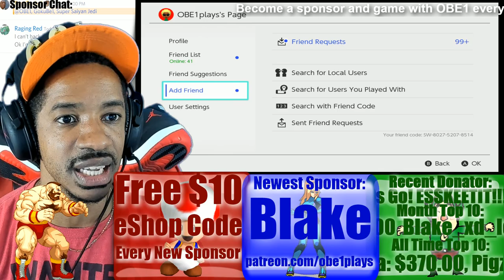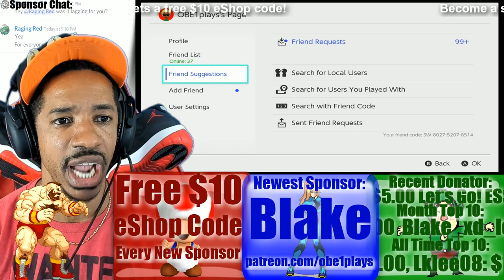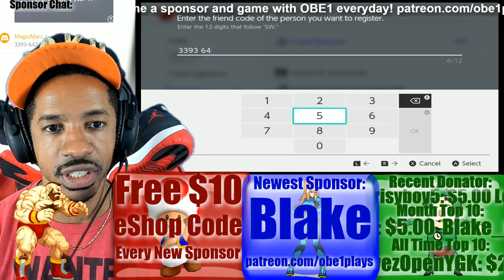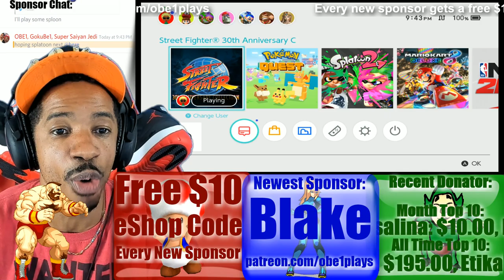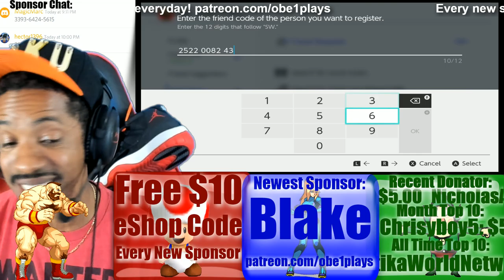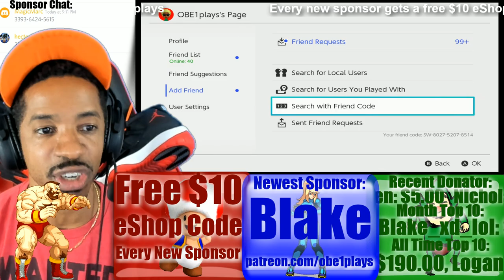Street Fighter $50 eShop Prize Tourney For Sponsors